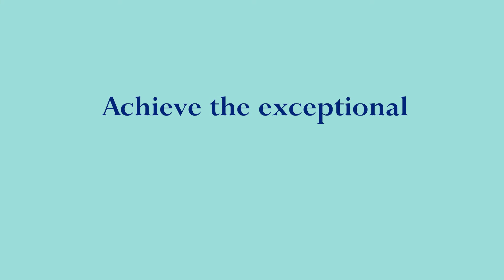Our International Community: France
Emily gives a unique insight into her experience as an international boarder at The Leys School in Cambridge, UK. To find out more about what The Leys can offer, visit our
The Leys is the leading co-educational boarding and day school in Cambridge, located in the centre of the university city of Cambridge. We are ideally placed to have such a vibrant, historic and cultural city at our pupils' doorstep.